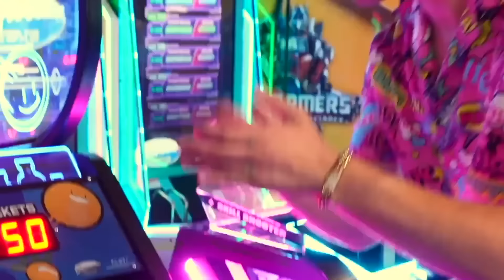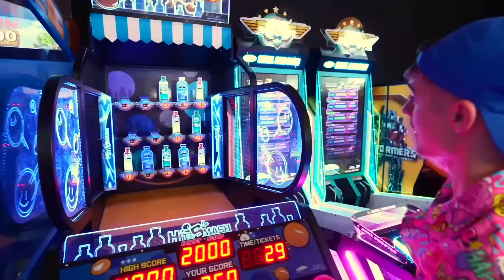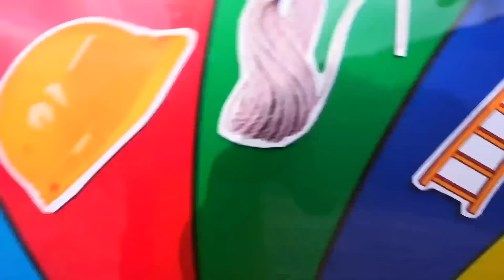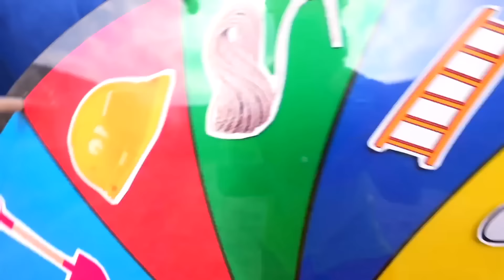ΠΑΙΖΟΥΜΕ ΚΡΥΦΤΟ ΣΕ ΠΑΙΔΟΤΟΠΟ!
⚡️ ΠΑΡΑΓΓΕΙΛΤΕ τα ΣΥΛΛΕΚΤΙΚΑ GL ARMY ΠΡΟΙΟΝΤΑ ⚡️ ΠΑΙΖΟΥΜΕ ΚΡΥΦΤΟ ΣΕ ΠΑΙΔΟΤΟΠΟ! Δείτε το Βίντεο ΜΕΧΡΙ ΤΟ ΤΕΛΟΣ!